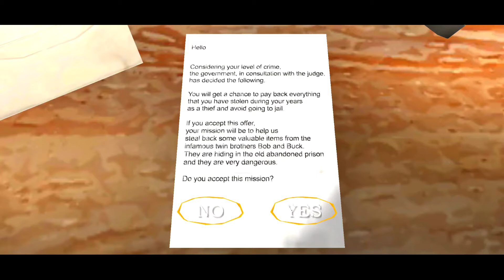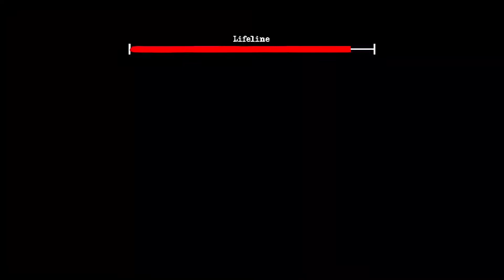The Twins - Gameplay Walkthrough part 1- Tutorial (iOS, Android)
Either you end up in jail or you can repay for your time as a thief...

Good luck!